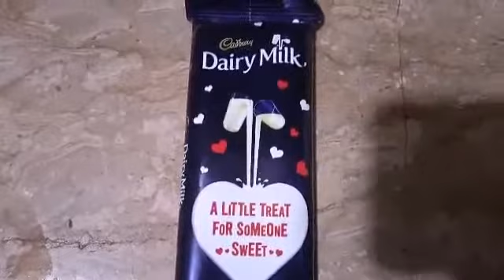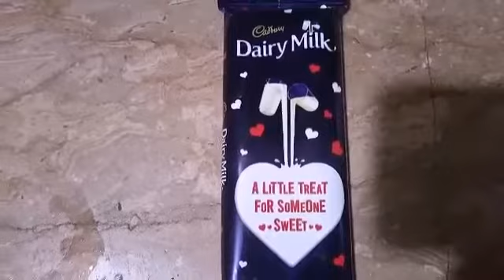aaj fridge mein aisa kya hua by Nazish vlogs